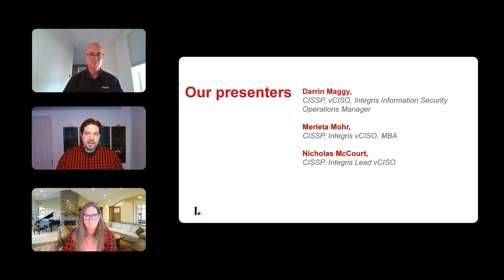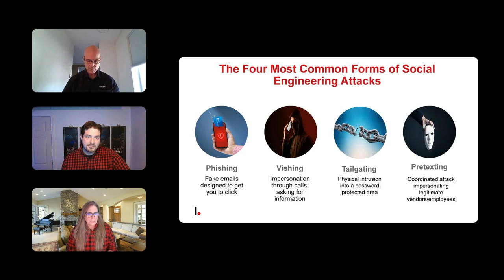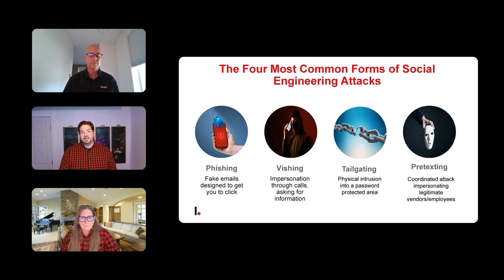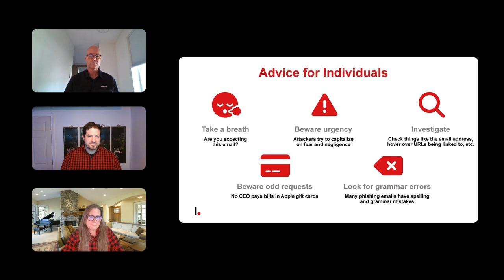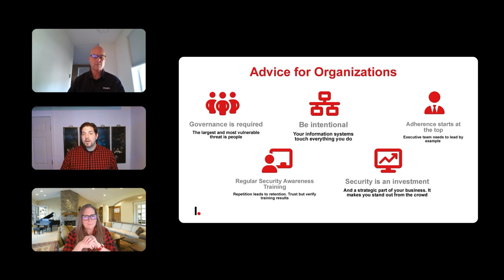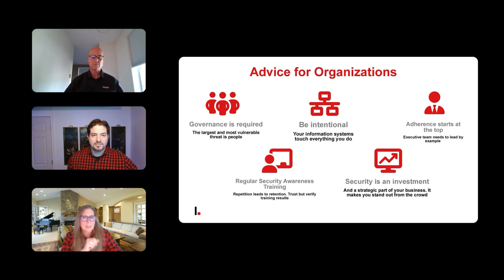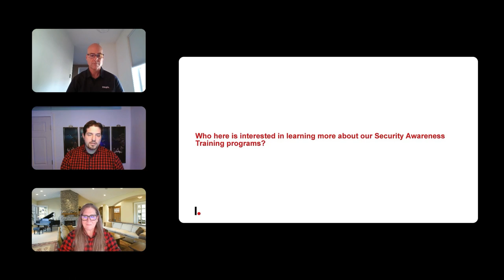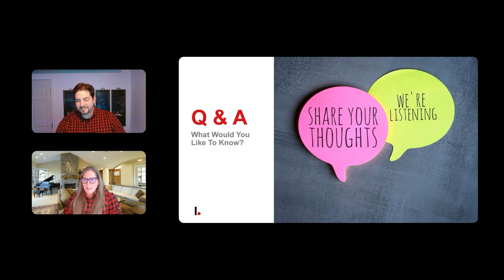Catching Phish: A Social Engineering Attack Guide | Full Webinar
We’re celebrating Cybersecurity Awareness Month with an informative webinar featuring three Certified Information Systems Security Professional (CISSP) vCISOs.

About Integris: Integris provides premium technology solutions for businesses across the country.

Timestamps
00:00 Introduction
00:32 What is social engineering?
01:00 Is social engineering a priority for leaders?
02:09 Missing component of pentesting: social engineering
03:30 Vishing overview
04:26 Industries and locations that deal with tailgaiting
05:26 For industries/organizations that don't have data centers
06:01 Pretexting: Leadership view
07:36 Pretexting: Example scenario
11:54 Emotional driver #1: Transitive authority
13:51 Emotional driver #2: Fear and urgency
15:06 How to spot and stop a phishing attack
15:36 Working with employees with potential phishing emails
16:33 "There is no deterrent:" Company culture surrounding phishing and prep
18:21 Take a breath
19:11 Beware odd requests
21:23 Grammatical errors
21:59 Use of AI in phishing
23:14 Investigation
24:37 Advice for organizations
24:43 Governance
25:30 Be intentional
27:24 Adherence starts at the top
29:11 Security Awareness Training
30:46 Doing Security Awareness Training in practice
33:37 Security is an investment
36:22 Security is a moneymaker
38:55 The statistics behind social engineering
44:48 Q: Dealing with spam on mobile devices
47:45 Q: AI and social engineering
49:27 Q: Investigating suspicious messages
50:47 Q: Preventing spoofing
51:31 Q: What happens when you click on a link in a phishing email?
52:41 Q: Personal emails linked to professional
53:40 Q: Scaling Security Awareness Training to industry and size
54:21 Q: Dealing with information released in data breaches
56:48 Ending goodbyes